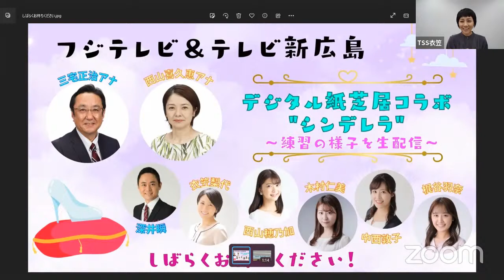フジテレビ 三宅正治アナ＆西山喜久恵アナとコラボ！『デジタル紙芝居』読み合わせの様子を生配信！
フジテレビとテレビ新広島のコラボ企画『デジタル紙芝居』
読み合わせ練習の様子をのぞき見！
名作、「シンデレラ」を心を込めてお届けします。

【配役】
シンデレラ：梶谷羽奈
姉A：西山穂乃加
姉B：木村仁美
乳母（魔法使い）・貴族B：西山喜久恵アナ
王子・王様・お役人・貴族A・門番：三宅正治アナ
ナレーターA：深井瞬
ナレーターB：中西敦子
ナレーターC：衣笠梨代